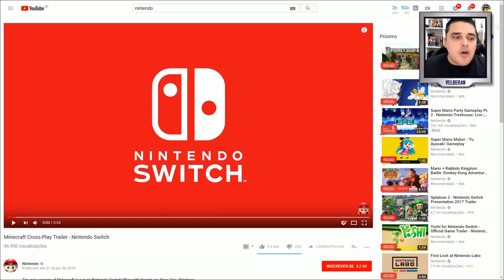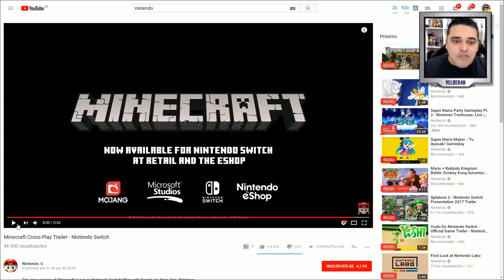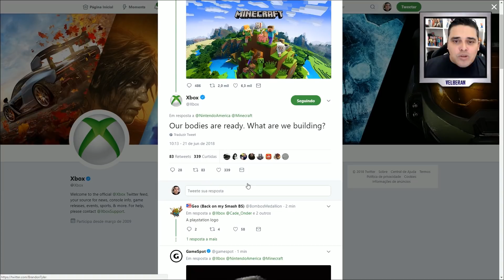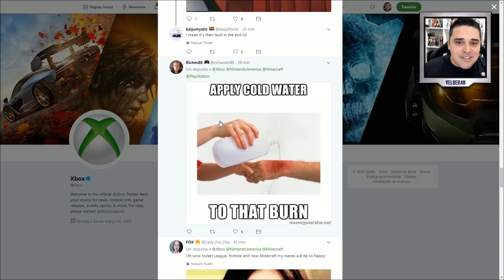Nintendo e Xbox Se Unem CONTRA a Sony!!!